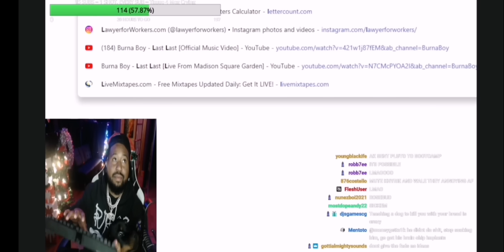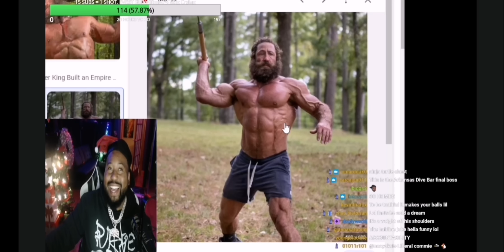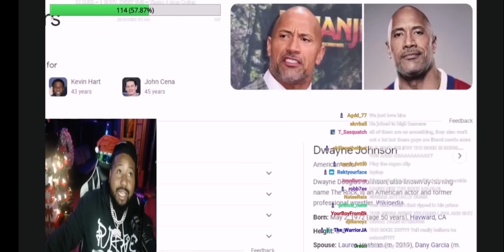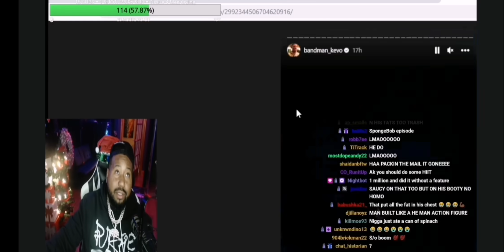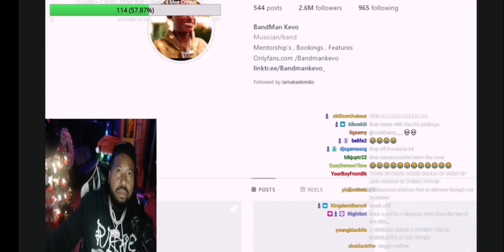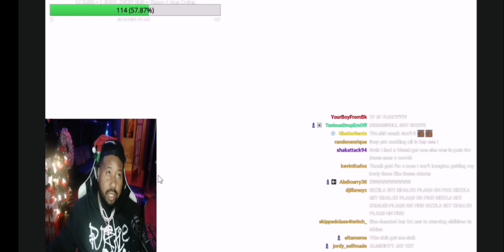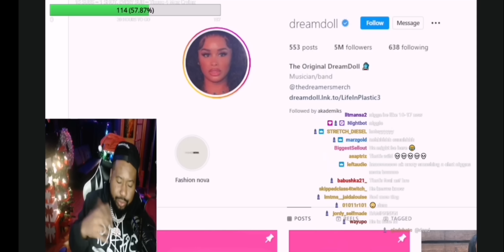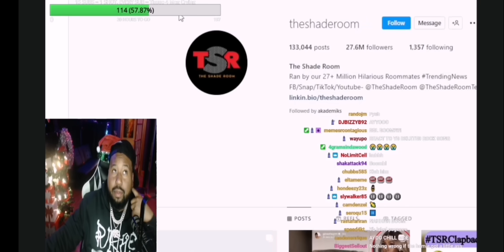Steroids or BBL? DJ Akademiks speaks on Liver King lie, Bandman kevo baddies & Dreamdoll talking BBL